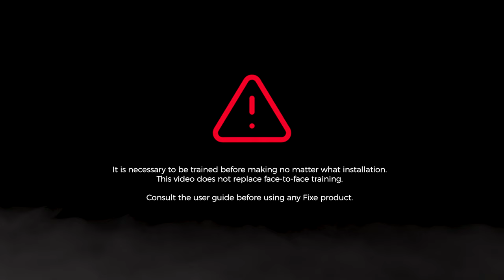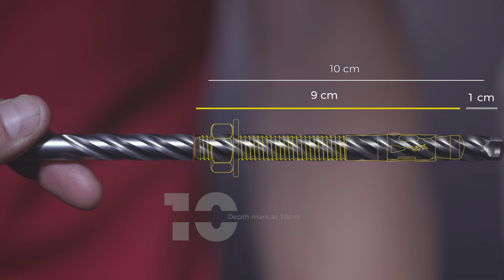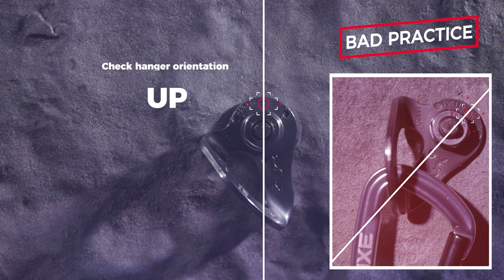This is how a hanger should be installed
Equipment work requires training and above all also experience. It is important take into account that when you equip a specific responsibility is acquired.

Therefore the correct installation of a hanger is divided into three phases:

- Surface-checking on which it will be installed.
- Installation.
- Evaluation.

Each of these phases is structured in several steps, which are graphically explained on the video we share.